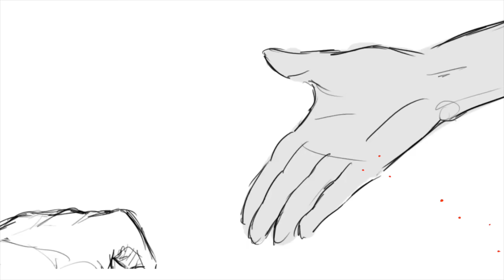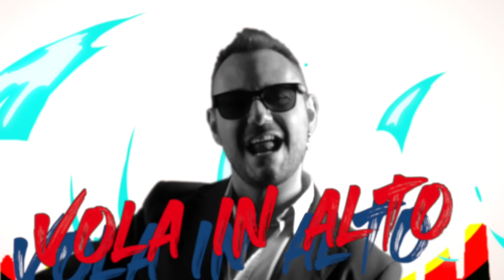Michele Ranieri - Ballo con te (video ufficiale)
🎬 Regia ed editing: Davide Legni
🖼 D.o.P.: Davide Adamo
FX: Davide Legni
💄 Make-up: Nicoletta Neri